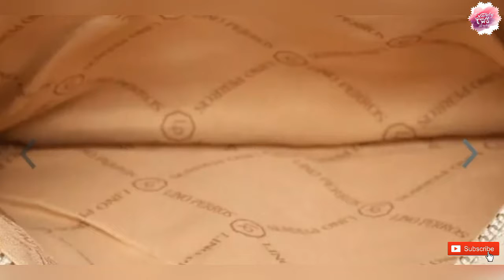Latest Beautiful Clutches From Myntra//Myntra Clutches For Parties & Weddings| Beauty In Two Minutes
Hey Beauties!
Do you want some beautiful, sparkling and stunning Clutches for parties, weddings, and special occasions? Let us help you..Check out our today's video to know some beautiful clutches designs that are easily available on Myntra...Hope you like these Clutches, let us know in comments section below which one you like the most..

Hope you Like the video so please give this VIDEO a big THUMBS UP 👍 and SHARE it with your sweet friends and family too..

Give yourself at least 15 minutes in a day which is only n only for you because, you require your true care 💗
BELIEVE ME YOU ARE SO BEAUTIFUL,
SO" LOVE YOURSELF"...:)
Take Care 💗 See You Soon In A Next Video Bye 😊

Love❤
Beauty In Two Minutes

Clutchpurses& clutchbagsonline